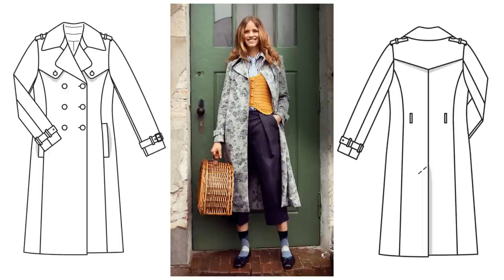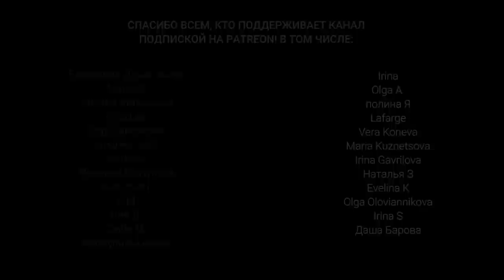МОДНЫЙ ОБЗОР ЖУРНАЛА BURDA 9/2021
Итак, единственный обзор журнала в этом месяце: обзор Burda 9/2021. Остальные журналы меня вогнали в уныние и я решила потратить время на что-то более захватывающее)))

00:00 - Вступление
00:10 - Объявления
02:00 - Конец объявлений